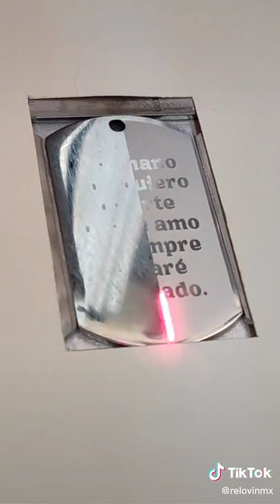Grabando Placa de Acero Inoxidable Foto Grabado Texto Personalizado | Relovin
Placas personalizadas disponibles como collar o llavero.
Ordena la tuya!

NO VENDEMOS LAS MÁQUINAS LÁSER